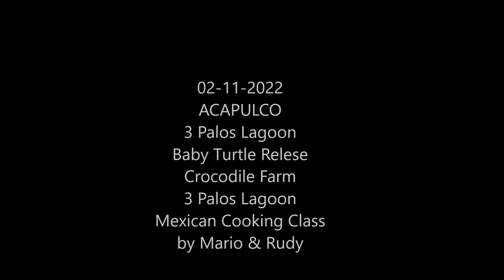02-11-2022 - Acapulco Tour - by JESUS & RUDY